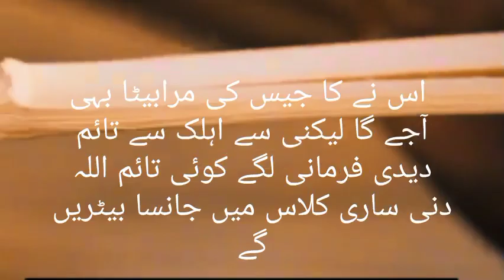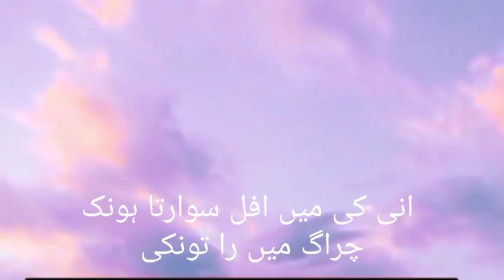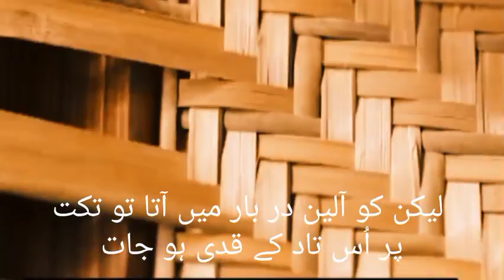Bayan Maulana Saqib Rizvi islam bayan. امام کسائی بادشاہ ہارون رشید اور اس کا بیٹا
Bayan Maulana Saqib Rizvi

بادشاہ ہارون رشید اور اس کا بیٹا اور  وقت معلم قاری صاحب

 مولانا ثاقب رضوی صاحب کے بیان۔

"ہمارے چینل پر مولانا ثاقب رضوی صاحب کے بیانات کا انعکاس ہوتا ہے جو ایک ممتاز استاد کی روشنی میں اسلامی تعلیم، روحانی تربیت، اور اخلاقی اصولات کو پیش کرتے ہیں۔ ہم ان کے رہبری میں ایک بہترین شاگرد کی طرف سے حاصل کی گئی راہنمائی کو فراہم کرنے کی کوشش کرتے ہیں۔ یہاں آپ اسلامی تعلیم کی سمجھ کو بڑھانے اور اسلام کے اصولات کو اپنی زندگی میں عملی طور پر لانے کے لئے معلومات اور تجربے حاصل کر سکتے ہیں۔ ہمارے چینل کا مقصد اللہ کی راہ میں ایک بہتر اور راستے پر چلنے کی روشنی میں آپ کو رہنمائی فراہم کرنا ہے۔"
امام کسائی بادشاہ ہارون رشید اور اس کا بیٹا

مولانا ثاقب رضوی صاحب کے بیانات کو واضحیت کے ساتھ پیش کرنے کی کوشش کرتے وقت،

 آپ ان کے فکری اور تعلیمی عطیات کو اور بھی خوبصورتی کے ساتھ پیش کر سکتے ہیں۔ یہ چند خصوصیات یا توصیفات ہو سکتی ہیں جو آپ ان کے بیانات کے لئے شامل کر سکتے ہیں:

"مولانا ثاقب رضوی صاحب کے بیانات: ایک روشنی بھری راہ گوئی کا سفر"

"مولانا ثاقب رضوی صاحب کے بیانات: اسلامی تعلیم کی مشاہیر"

"آپ کی روحانی راہ کا راہنما: مولانا ثاقب رضوی کے بیانات"

"مولانا ثاقب رضوی کے تنقید کا تجزیہ: روشنی اور ہدایت کی طرف راہنمائی"

"مولانا ثاقب رضوی کے بیانات: اخلاقی قیمتوں کی ترویج"

یہاں تک، آپ ان کے بیانات کی عناصر اور تعلیمی پیغام کو متائق کرتے ہوئے ڈسکرپشن کو ترتیب دے سکتے ہیں۔ یہ آپ کے چینل کو اور بھی دلچسپ بنا سکتا ہے جو ان کی معلومات کو فراہم کرتا ہے۔